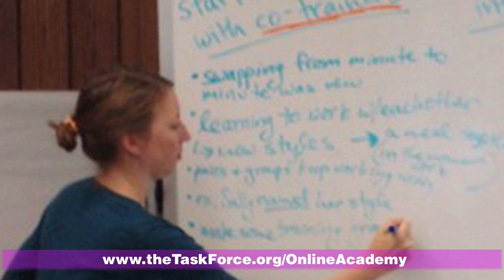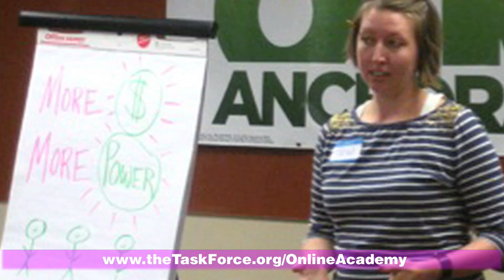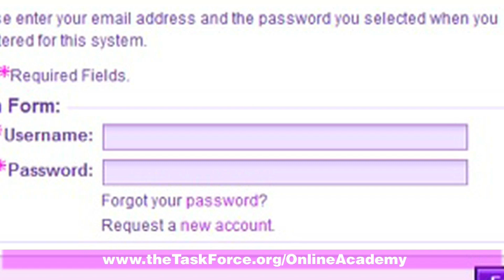Task Force Online Organizing Academy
Video promo for the Task Force's Online Organizing Academy.